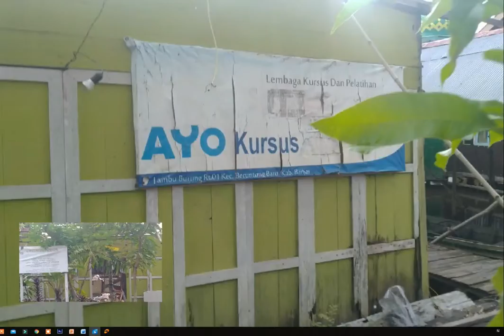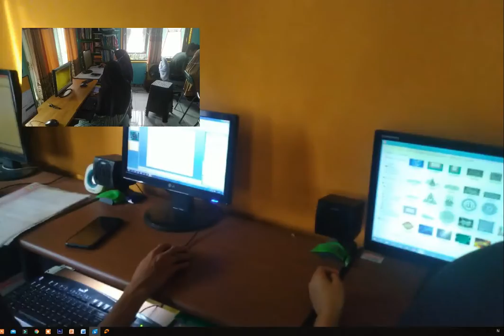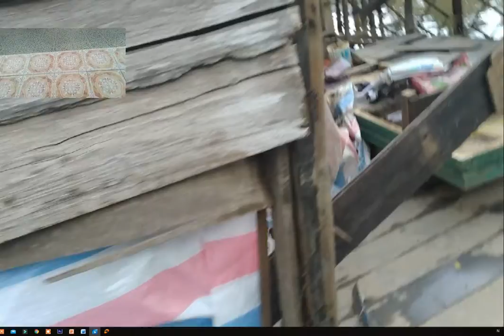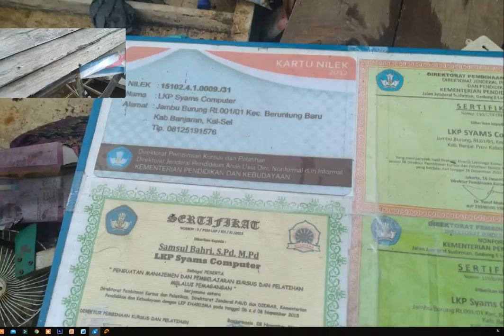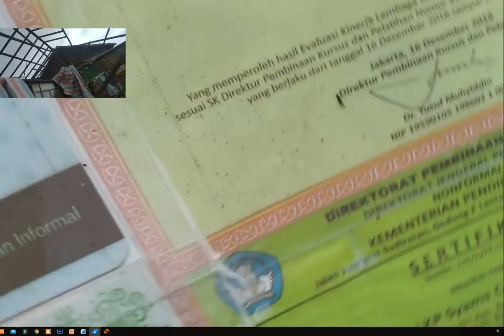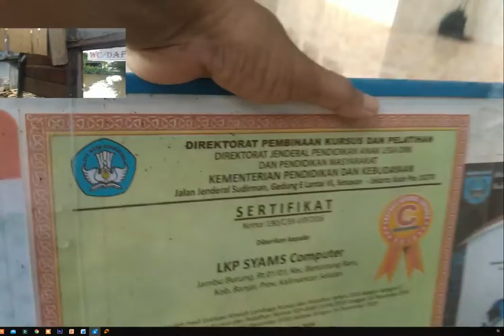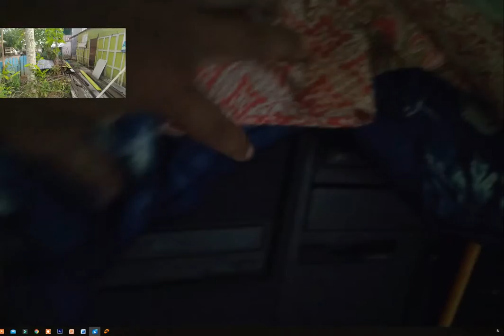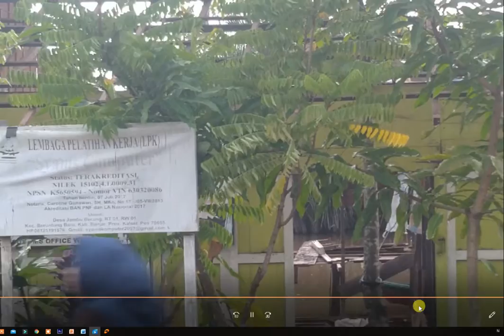Penelusuran Keberadaan Lembaga Pelatihan Syams Computer Tahun 2007-2021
Oleh : UHJ Banjar - UKJ Banjar
LKP Syams Computer adalah satu-satunya LKP di Kecamatan Beruntung Baru yang Terakreditasi oleh Badan Akreditasi Nasional dan telah lama berkinerja dari Dirjen LKP Jakarta, sejak berdiri pada tahun 2007. Dengan mululuskan 20-30 orang pertahun, sejak berdiri LKP kami telah meluluskan ratusan alumni yang telah bekerja di berbagai instansi, lembaga dan perusahaan, disamping banyak juga yang kerja mandiri. Info terkini dan rinci silahkan kunjungi untuk melihat Profil LKP kami dan yang lainnya se Indonesia.
Silahkan kunjungi website kami, berkas administrasi, video profil dlll sebagian bisa dilihat
Untuk melihat Data lengkap Kami, Alamat, Lokasi Google dan Semua Berkas Administrasi Yang dimiliki di Galerry Kami. Silahkan kunjungi tuk lihat-lihat saja, Jangan lupa memberikan Ulasanya...

Mohon Bagikan Video ini
Hoby, Penelusuran,
Elektronika, Teknologi,